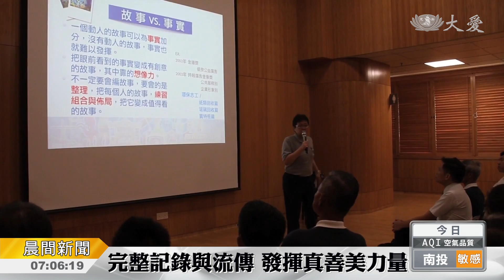20180716【人文】說故事的力量 跨海交流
台灣大愛電視台製作人李欣元，到馬來西亞檳城，與人文真善美志工分享《說故事的力量》。如何用有創意，但又能保留真實，傳達美善的力量，志工們收獲良多。
如何精簡又精彩的敘述一個故事，是許多人文真善美志工的困擾。
慈濟志工 洪雅施：「感覺到有很多東西要放進去的，沒有得放進去，就好像很多東西沒有得傳達到。」
慈濟志工 黃麗根：「我在人文學校的部分，(活動)也是這麼的例常，那到底要寫出什麼，要拍攝的人要拍什麼，錄影的人要錄影什麼，我們都在這一個方面遇到瓶頸。」
大愛電視台製作人李欣元，到馬來西亞檳城，與人文真善美志工分享，二十年說故事的經驗。
大愛電視台製作人 李欣元：「我也想把這些說故事的技術，能夠分享給人文真善美志工，因為這些良善，這些美的故事，它真的值得我們用心用好的創意，去把它記錄下來。」
有人從吉打遠赴而來，只為學習更多。
吉打分會影視職工 李佩芯：「從老師身上學到如何以創意的方式，來敘述我真實的故事，如何呈現它精彩，甚至動人心的一面。」
課程後，更有信心為人間真、善、美留下足跡。
莊智文 黃翊晴 陳瑞文 馬來西亞報導